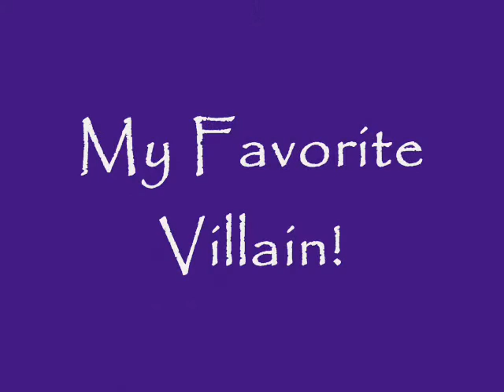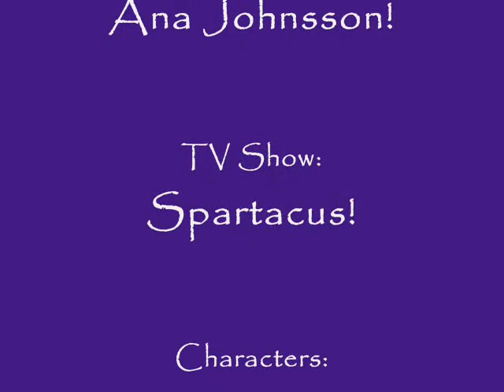My Favorite Gladiator And Villain! ♥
This is another video of the TV show "Spartacus"

Is about Agron and Julius Caesar! Just like the titule said.

I hope that you will like it and:

►I TAKE NO CREDIT!!

►THIS VIDEO IS PURELY FAN-MADE AND IS IN NO WAY ASSOCIATED WITH THE MUSICAL ARTIST!

Sabry :)